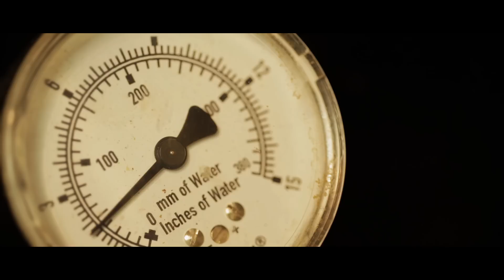Caffeinated Conversations with Jackie Francois Angel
Maria Mitchell interviews popular Catholic musician and speaker Jackie Francois. Jackie discusses her life as a new mom, authentic and inauthentic relationships, and the importance of a strong friendship as the basis for a strong marriage.